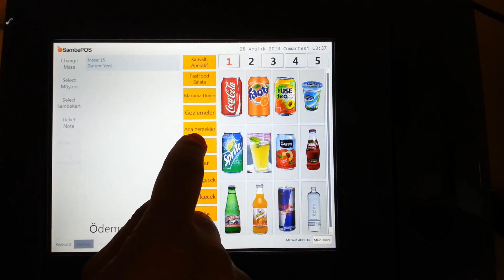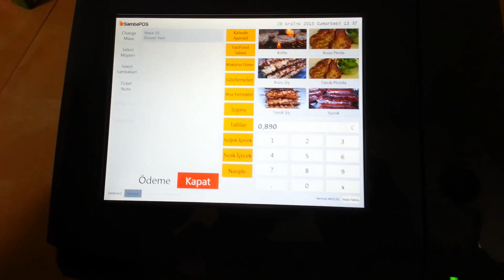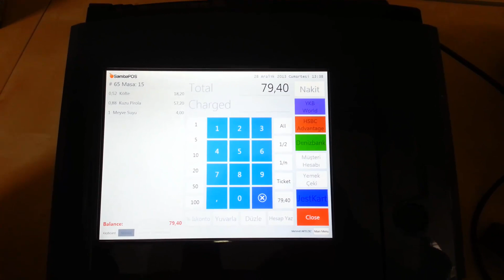SambaPOS V4 özellikleri ve Entegre Terazi kullanımı